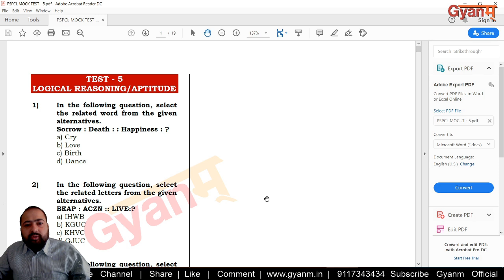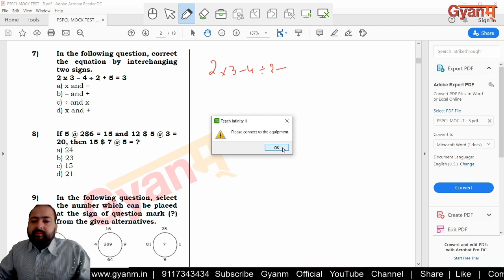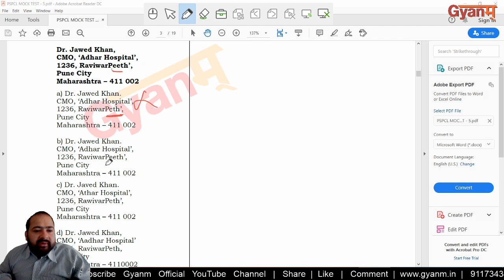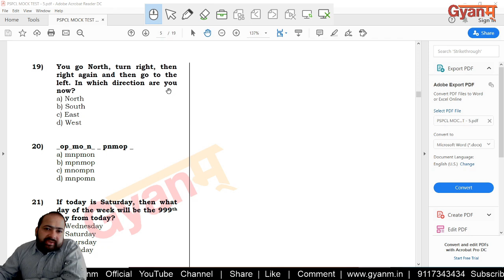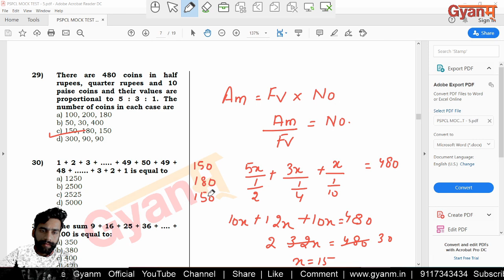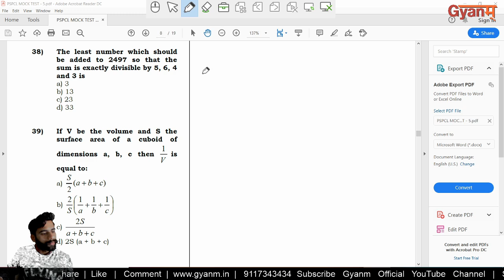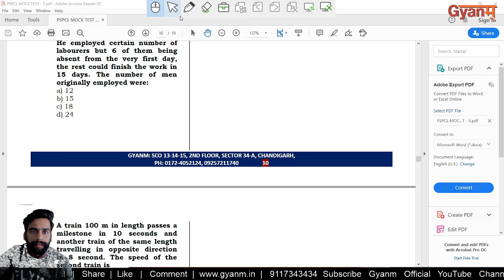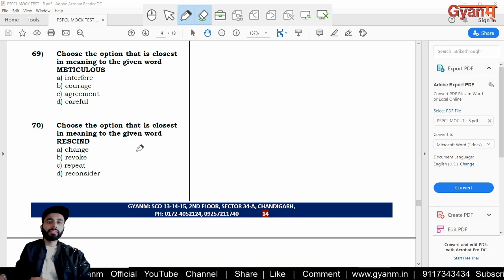MOCK TEST SERIES | DETAILED EXPLANATIONS | TEST - 5 | REASONING | PSPCL 2019 | ASHISH SIR | GYANM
An important video for the BANK PO & SSC Aspirants, In this video you will practice the mock test series from previous year papers & its detailed explanation - must watch the full video.

Get all the Latest Updates, Live Sessions, Mock Test Series on SSC, CGL, CHSL and Banking Exams